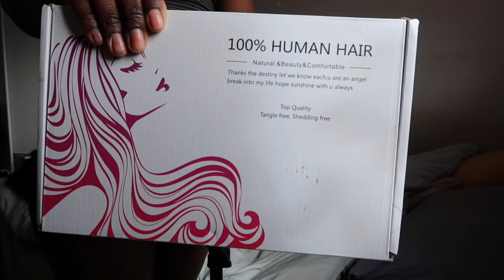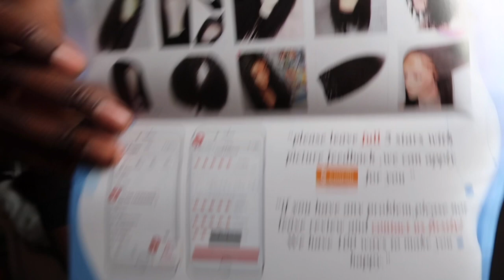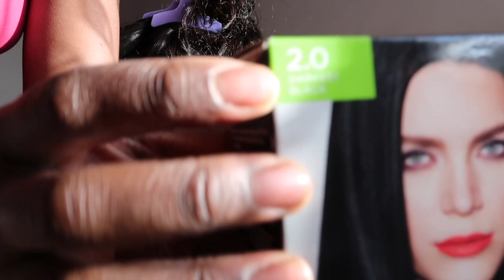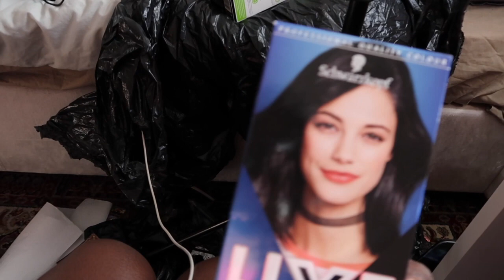Bleaching knots and dying brand new wig| Daniella Mankulu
Hey guys I'm back with another video and for this video I'm going to be showing you guys how I get my wig ready before styling and this consists of bleaching the knots and dying my wig black.

Wig head:

Ring light and stand:

Dye bowl and brush:

T pins: